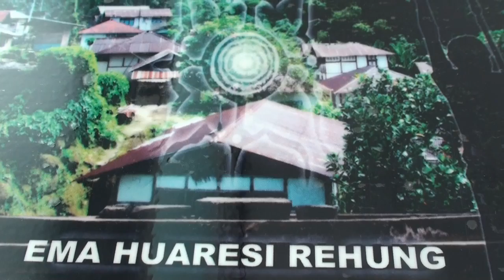Part 3 Sambung sejarah mitos air Majapahit ,Lelang.Acara selesai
Vervolgt de mythe van wae Majapahit,Lelang daarna afsluiting.